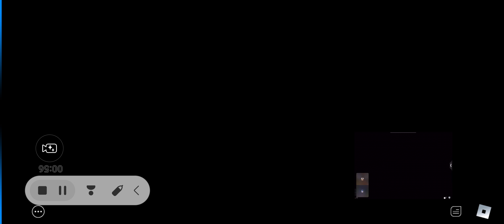mario playing piĝĝy for the 6th time